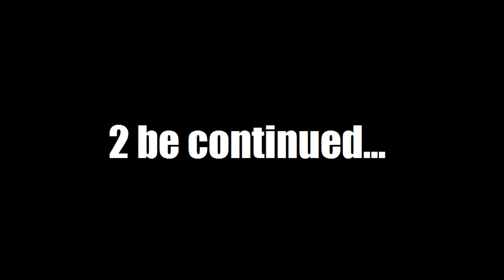GTA V - Fun run part 1 - Mommy, why does Sean Bean has to dies?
The first of many to come! We're in for the long run!

We forgott we had another party member who just stayed in. hahahaha! :P

Sorry for ChanseyChance's sound, this time it was me who was testing out mic positions XD

And the video is only from Chansey's view due to Stig missing a computer for recoring, more on the note later.

Thanks to Argofox and Jackie for making this awesome music for us!